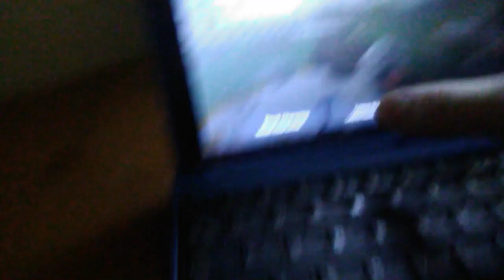April 21, 2018